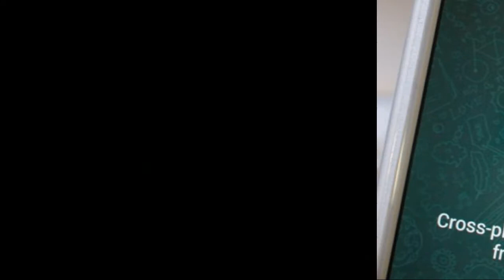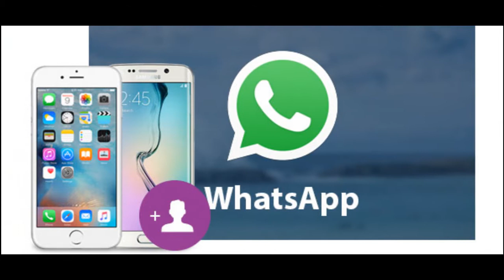WhatsApp New update 2017 | WhatsApp new features -हिंदी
Admin
Shahid Rehan
Phones

Music
Minecraft
Movies
Drake
Beyonce
Frozen
Happy
Afrikaans: mobiele rekenaar en tegnologie
Arabic: الكمبيوتر المحمول والتكنولوجيا
Azerbaijani: mobil kompüter və texnologiya
Belarusian: мабільны кампутар і тэхналогіі
Bulgarian: мобилен компютър и технология
Bengali: মোবাইল কম্পিউটার ও প্রযুক্তি
Bosnian: mobilnih računala i tehnologije
Catalan: ordinador mòbil i la tecnologia
Cebuano: mobile computer ug teknolohiya
Czech: mobilní počítač a technologie
Welsh: cyfrifiadur symudol a thechnoleg
Danish: mobil computer og teknologi
German: Mobile Computer und Technik
Greek: φορητό υπολογιστή και την τεχνολογία
English: mobile computer and technology
Esperanto: mobile computer